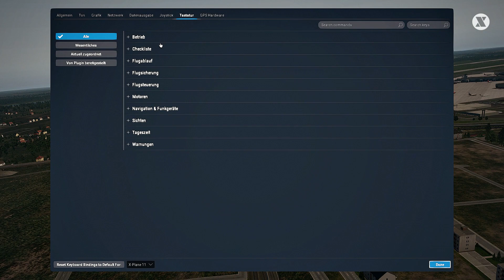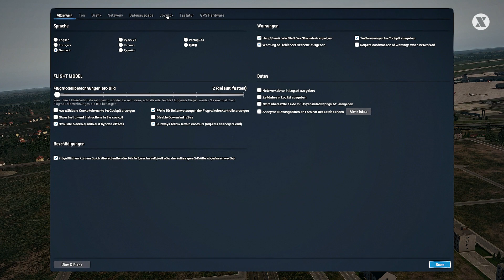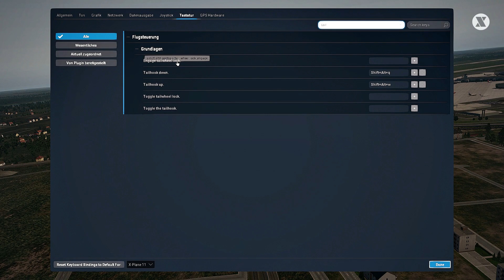X-Plane 11- Vought Corsair F4U Testflug - Gameplay deutsch PC Part 33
In Folge 33 von X-Plane 11 gehts auf, zu einem Testflug mit der Voght Corsair F4U.Viel Spaß;)

►Trete einfach meiner SteamCommunity Gruppe bei.Nichts mehr verpassen und evtl. in einem Stream oder Video mal dabei sein;)

►Hinweis:In meinen Videos geht es nicht darum, irgendwelche Fähigkeiten (Skill's) zu präsentieren. Sondern lediglich um Spaß am Spiel und die Freundschaft zwischen uns Spielern.Viel Spaß mit meinen Video's ! =)

►Zuverlässig und günstig Spiele kaufen und mich damit unterstützen ohne Mehrkosten?
►Lets Play/Gameplay X-Plane 11 deutsch PC ►Gespielt und kommentiert von Directix (2017)